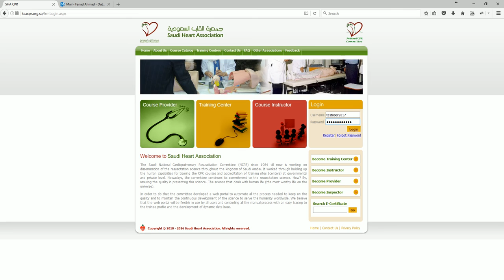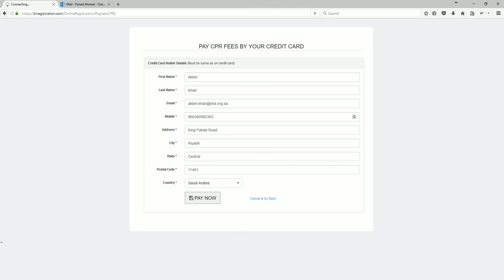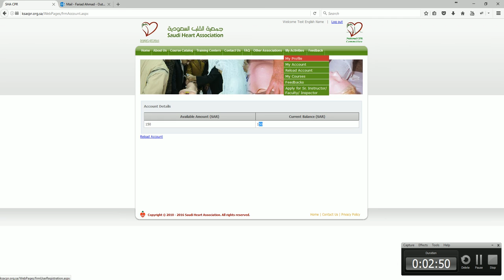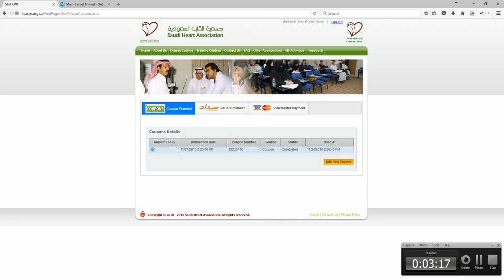How to pay through credit card KSACPR ORG SA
Saudi Heart Association - Cardiopulmonary resuscitation training registration, Online portal for taking exam, conduct a course BLS, ACLS, Heart Saver etc., Print your certificate online, Biggest organization in Middle East for CPR courses in Saudi Arabia